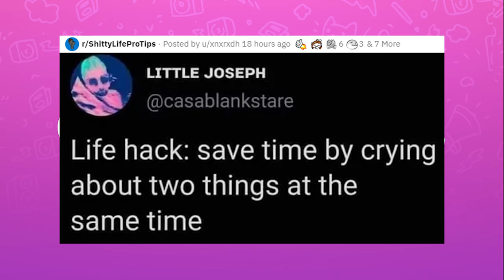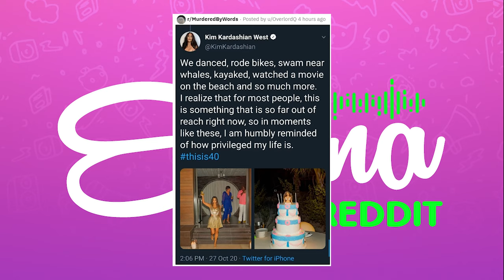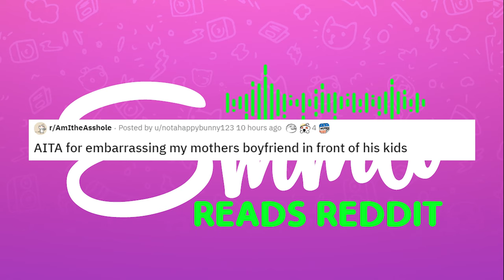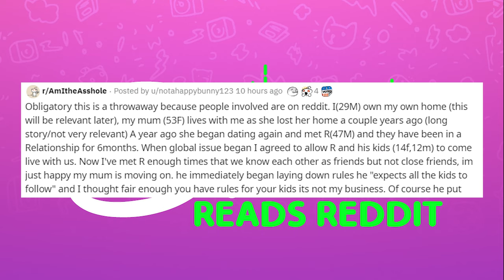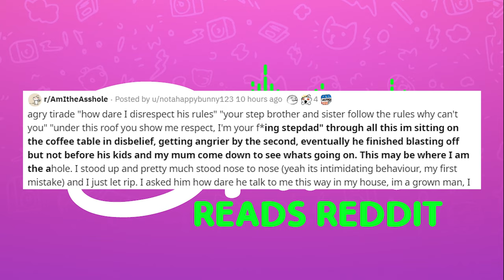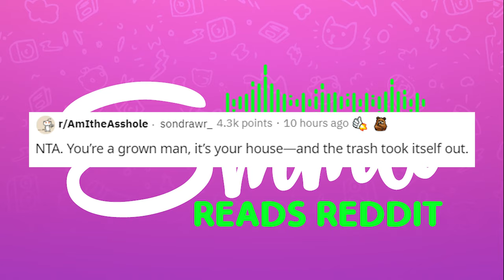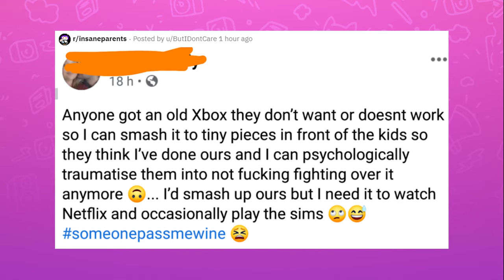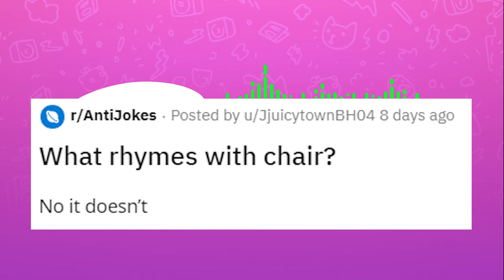Today on Reddit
Today I went through some of the posts on my reddit homepage.